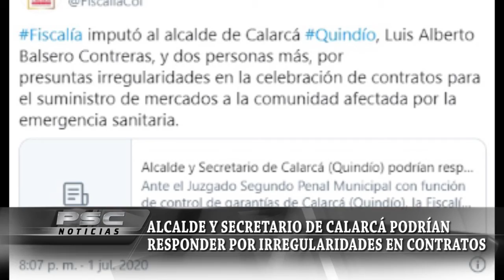Alcalde y secretario de Calarcá Quindío podrían responder por irregularidades en contratos suscritos